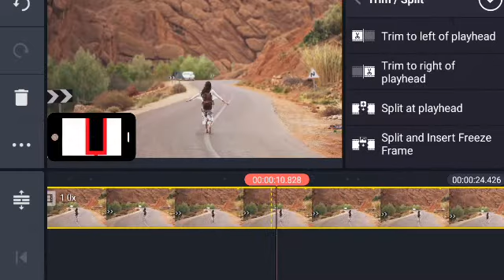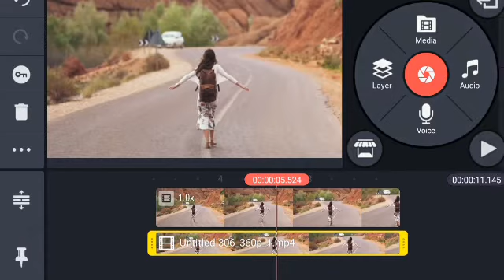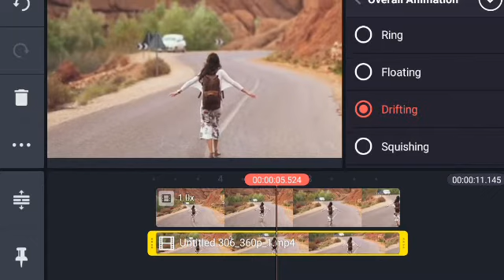Kinemaster shake effect tutorial | kinemaster edit 🔥 👌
Hello everyone
Today you are gonna learn how to do the kinemaster camera shake effect